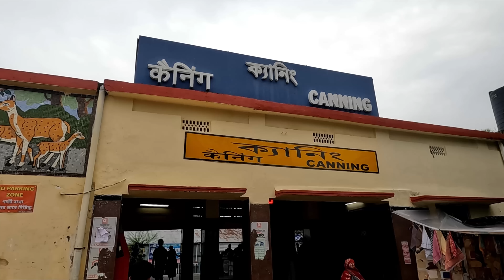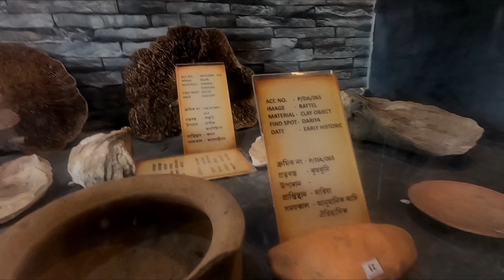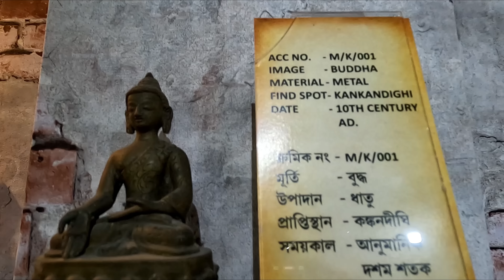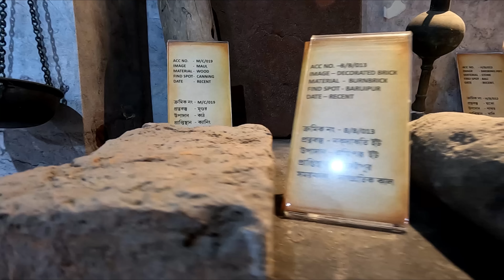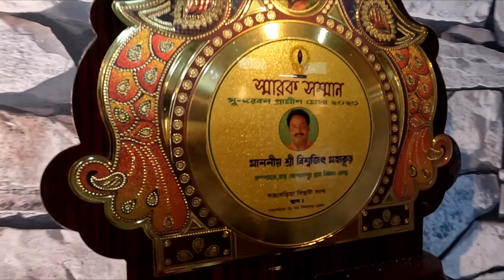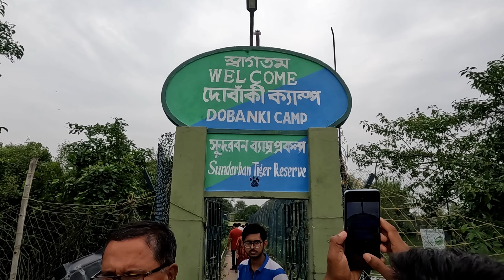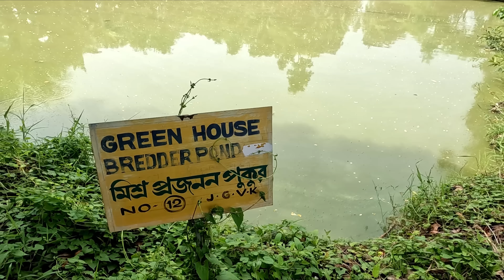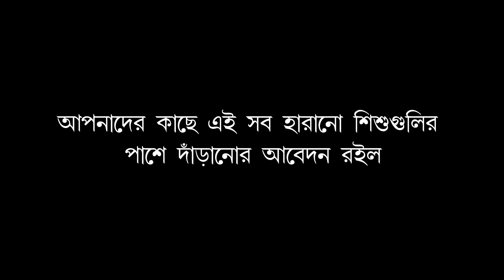Sundarban Tour || বেড়ানোর সাথে সুন্দরবনের মানুষের পাশে দাঁড়ানোর আবেদন || Sundarban 2023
For any queries about this package please contact with:
Please Help for Sundarban
Account Name : Joygopalpur Gram Vikash Kendra
Bank : ICICI Bank
Adress : Basanti, Sundarban, South 24 Parganas, Pin - 743312
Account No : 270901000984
Account Type : Savings
IFSC Code : ICIC0002709
Inanoasis Channel Link :
There is no dearth of videos on Sundarban tour on YouTube.  So when you think of Sundarbans, you think of mangrove forest, boat trips and various food and drinks arranged by many travel agents or in WBTDC Sundarban tours. But beyond these Sundarban boat trips there is another aspect of visiting the Sundarbans. Where one can stay in a remote village of Sundarbans for two days... or interact with the people of the village... taste the fresh fish and lobsters from the village pond and experience a different kind of Sundarbans trip. This Sundarban is unknown to many of you.  Along with travelling in the jungle by launch, you will get to know other Sundarbans.  Sundarbans which every year fights with various natural calamities, fights for life and livelihood with tigers.  Where you will hear how people are striving to improve the remote villages of Sundarbans.  So in today's video, you will be introduced to another Sundarban along with the Sundarban travel. Not just for Sundarban sightseeing, this video will bring you a different kind of love about Sundarbans.  Please stay with us.